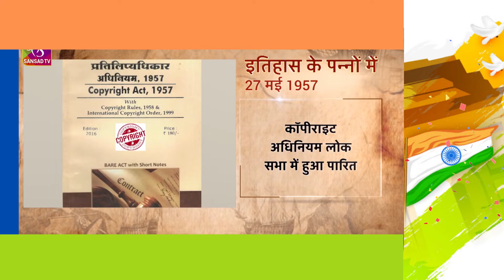In pages of history Copyright Law India || इतिहास के पन्नों में || 27 May, 2022 .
BAIKUNT PURAM HOME SCHOOL

May 27, 2022  "इतिहास के पन्नों में " में आप जानेंगे आज का इतिहास। आज के दिन की ऐतिहासिक और महत्वपूर्ण घटनाओं पर एक नज़र डालिए।

May 27, 2022 In "pages of history" you will know today's history. Take a look at the historical and important events of the day. Today we are talking about copyright law.

Message from the creator and creator of the Baikuntha Puram Home School
“I am a CREATE from India and I started this channel with a simple vision: to create a place where you can sit and learn whenever you want. I create what can be labeled for example: Questions and Answers, General Knowledge, Quiz, Fact Knowledge, Hindi and English. I love education. And I have worked a lot in it. Baikuntha Puram Home School .